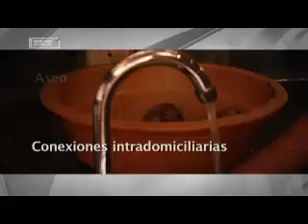Rendición de cuentas - MinVivienda